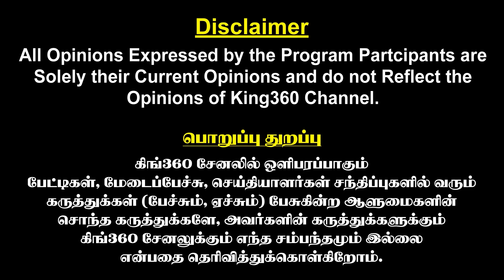கதறி அழும் கே.பி.ஆர்..! ரவுண்டு கட்டும் ஸ்டாலின்.! K.P.Ramalingam | CM MK Stalin || DMK vs BJP